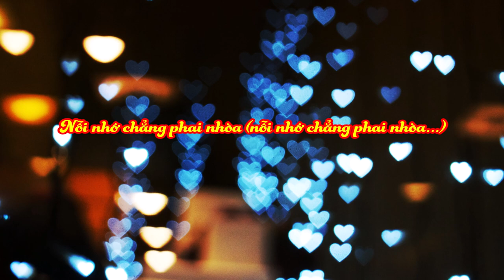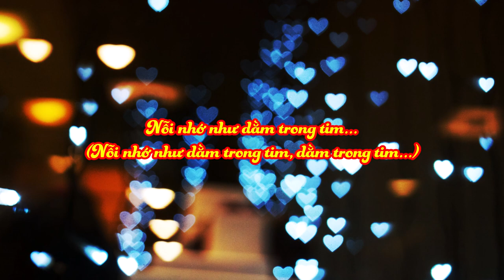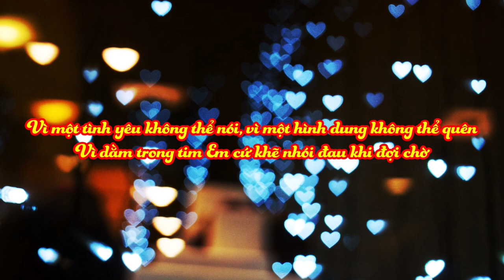♪ Dằm Trong Tim (Dance Version) - Lương Bích Hữu (梁碧好 - LBH) ♪ | Lyrics | Moon's Music Channel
LYRICS:
Bao ngày qua (qua... qua...)
Dù tình yêu đã xa (dù tình yêu đã xa...)
Đêm từng đêm (đêm... đêm...)
Nỗi nhớ chẳng phai nhòa (nỗi nhớ chẳng phai nhòa...)
Từng lời Anh nói yêu (từng lời Anh nói yêu...)
Vẫn còn đây (đây... đây...)
Thật lòng không thể quên... (Thật lòng không thể quên...)

Khi tình yêu đến, Em không nhận ra (Em không nhận ra...)
Để ngày hôm nay (Để ngày hôm nay...)
Nỗi nhớ như dằm trong tim... (Nỗi nhớ như dằm trong tim, dằm trong tim...)

CHORUS:
Vì một tình yêu không thể nói, vì một hình dung không thể quên
Vì ngày Anh đến, Em vô tình để mình Anh lạnh lùng
Rồi ngày tình xa đi thật xa, rồi ngày con tim đã nhận ra
Nhưng chỉ còn biết nhớ, biết thương trong muộn màng nỗi đau
Vì dằm trong tim Em cứ khẽ nhói đau khi đợi chờ
Chờ một ngày Anh sẽ lại đến, và Em sẽ không để lần nữa
Mất Anh vì không biết yêu Anh, quá dại khờ...

[Instrumental]

BRIDGE:
Mất Anh vì không biết yêu Anh, quá dại khờ... (Khờ... Khờ...)